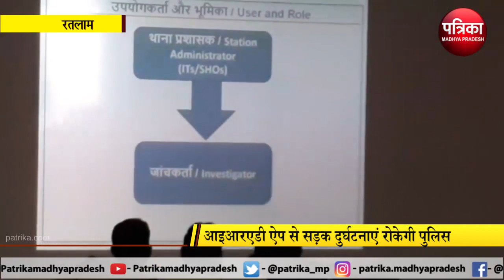RATLAM: आइआरएडी ऐप से सड़क दुर्घटनाएं रोकेगी पुलिस